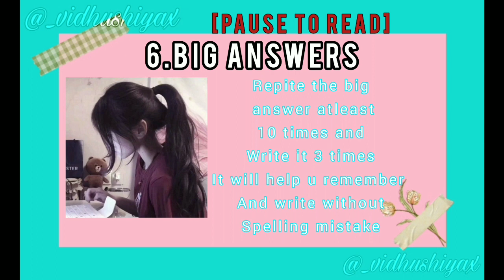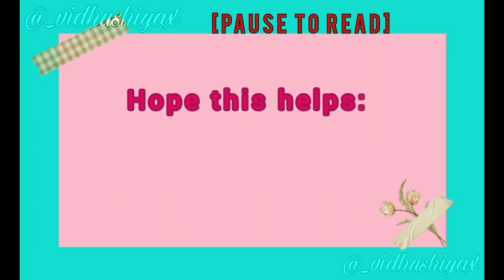study tips for student to be better at studies! || ft:super shy-new jeans